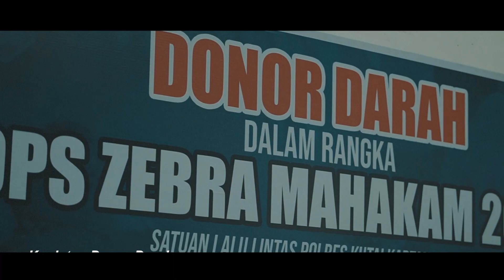Kilas Balik Operasi Zebra Mahakam 2020 Satlantas Polres Kukar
Terima kasih atas dukungan seluruh pihak sehingga Operasi Zebra Mahakam 2020 dapat terlaksana dengan baik.